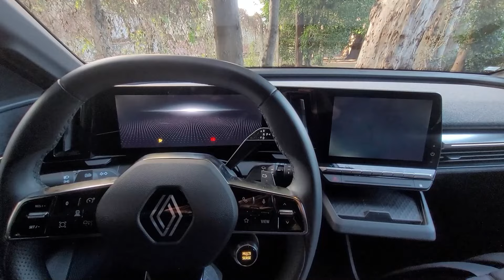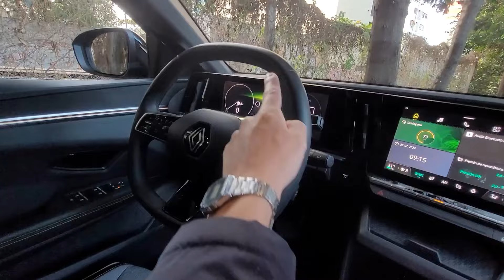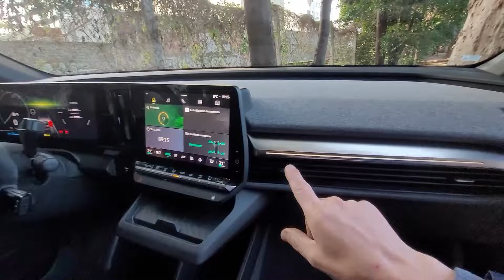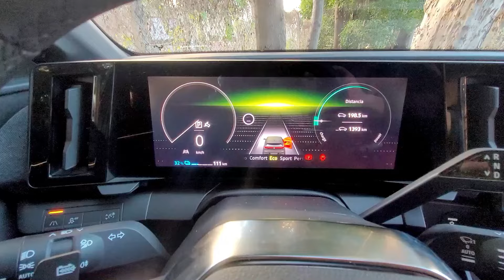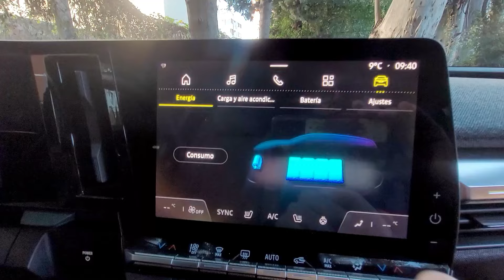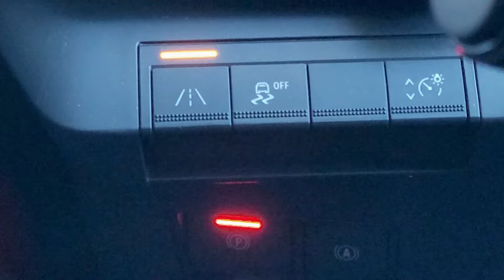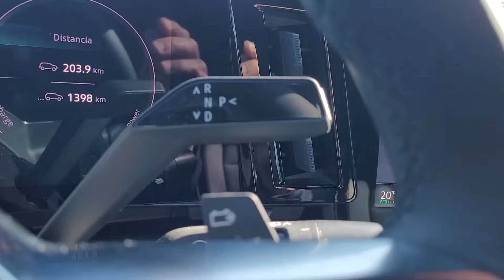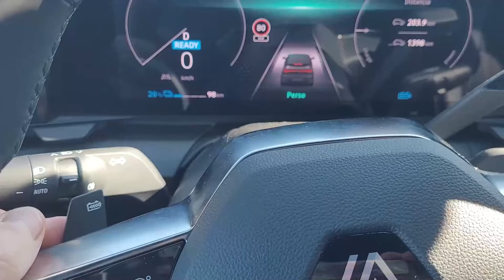Test Drive Renault Megane E-Tech | Autocosmos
¿Qué tal es un vehículo relativamente convencional eléctrico? Si bien acá es caro, muy caro, el nuevo Megane E-Tech es un buen representante de un modelo cotidiano alimentado solo por baterías.